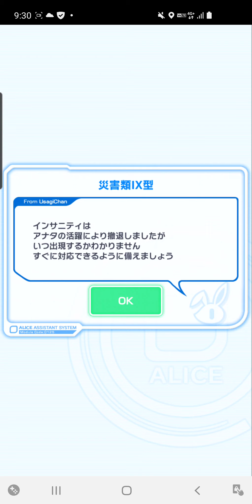クラッシュフィーバー動画51